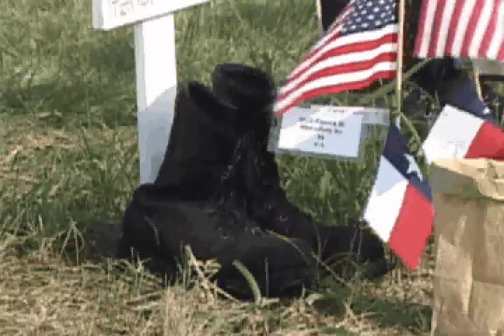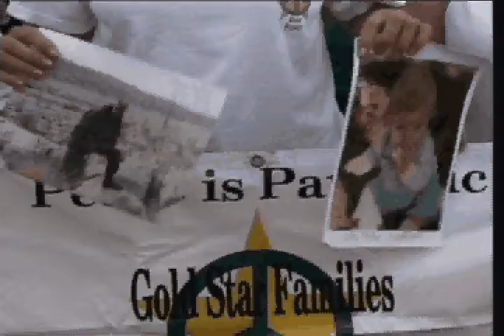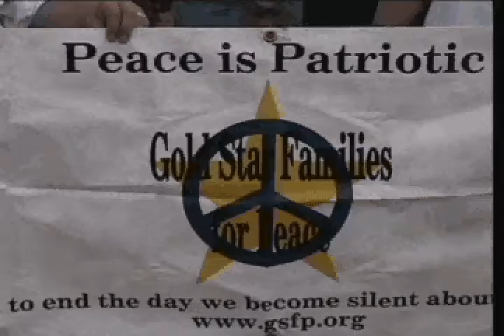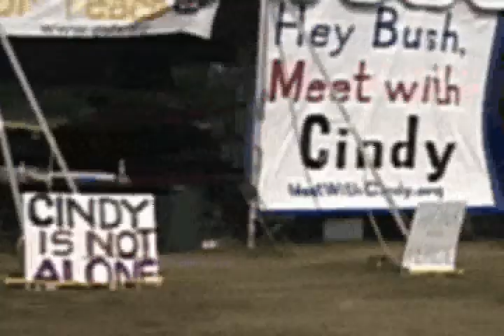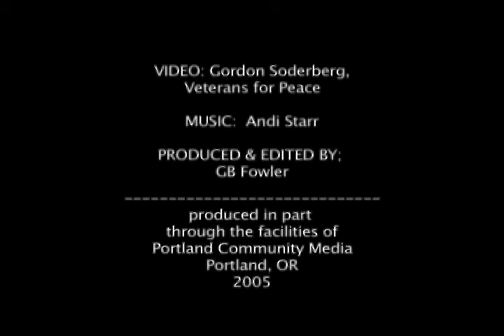Cindy Sheehan - Supergirl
Tribute to Cindy with the Music of Andi Starr's song Supergirl